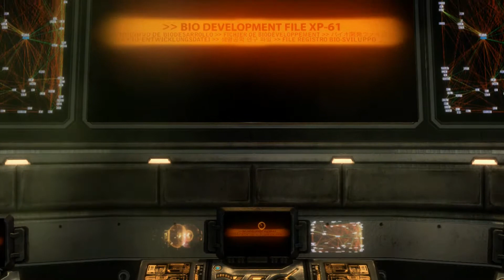Fracture : Bientôt la fin à normal 15 | Non Commentée sur Xbox 360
Jeux Vidéo à Bas Prix!

Site internet de Fracture : FERMÉ

★  Réseau Sociaux ★

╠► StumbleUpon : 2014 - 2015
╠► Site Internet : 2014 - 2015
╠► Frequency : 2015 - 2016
╠► Metacafe : 2015
╠► Vidivodo : 2015
╠► Waywire : 2015
╠► Liveleak : 2015
╠► Break : 2015
╠► Vube : 2015
╚► Wat : 2015